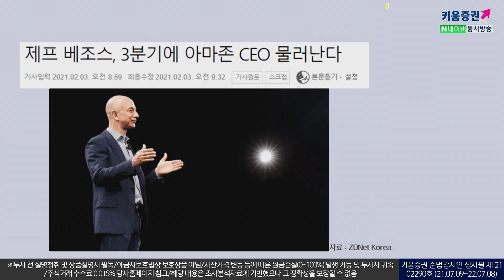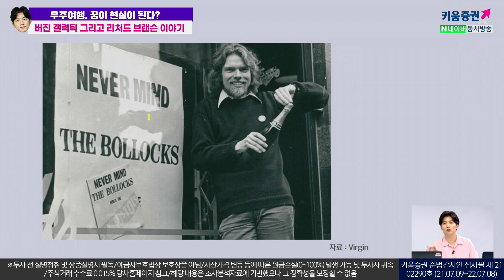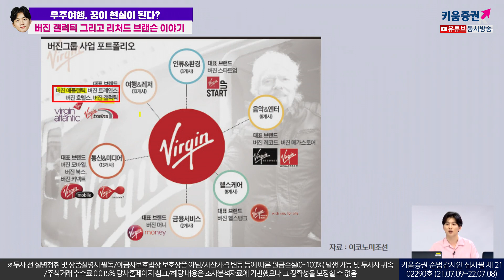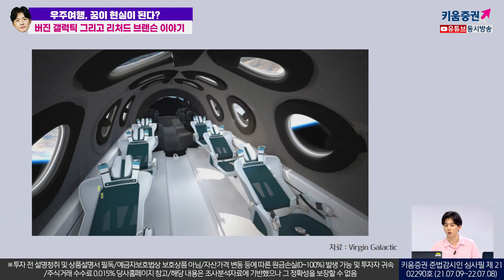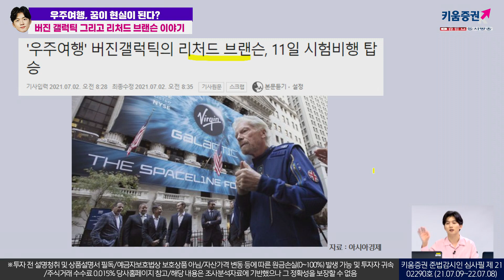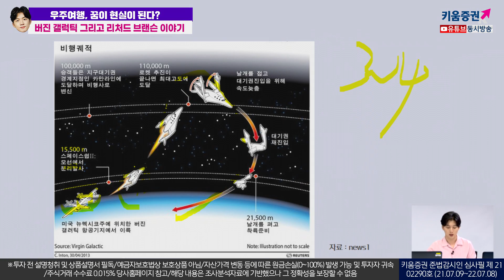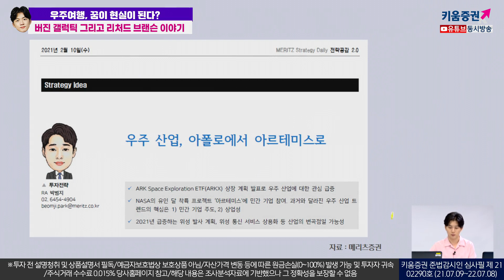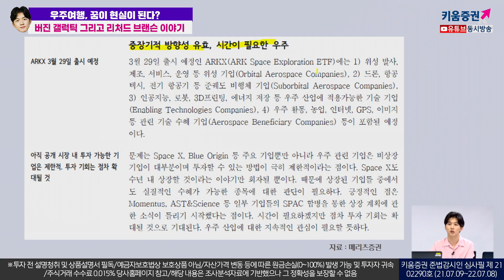우주여행이 현실이 된다! 버진갤럭틱 그리고 리처드 브랜슨 이야기ㅣ소통맨 박명석의 런치콜 (2021.07.10)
오는 11일 민간인 첫 우주여행이 시작됩니다!

버진갤럭틱의 설립자 리처드 브랜든이
우주여행 사업을 위해 16년간 막대한 투자를 한 결과!
마침내 우주로 무중력 체험을 한다는데요!

그 소식을 소통맨이 빠르게 공수해왔습니다!

박명석 채널K 앵커